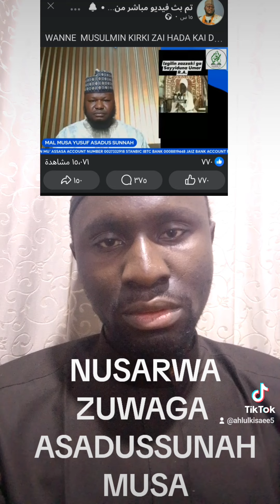NUSARWA ZUWAGA ASADUSSUNAH MUSA NA KADUNA